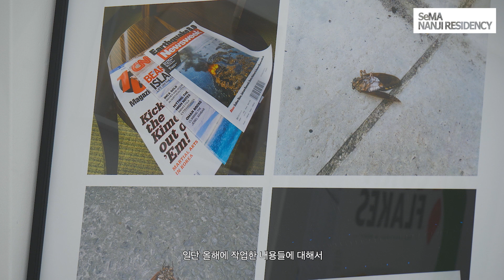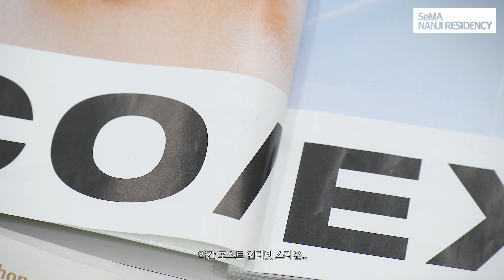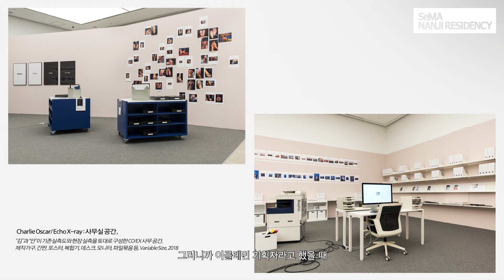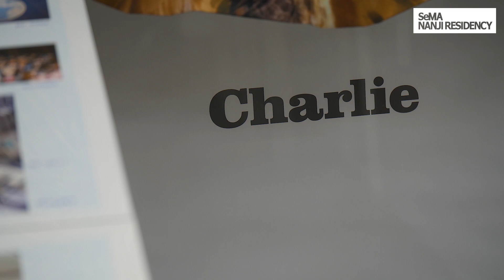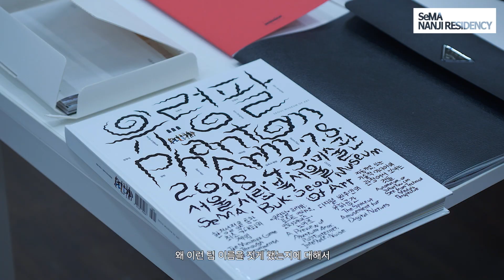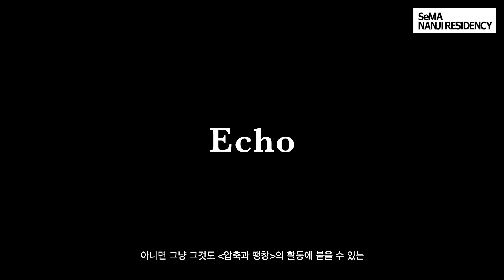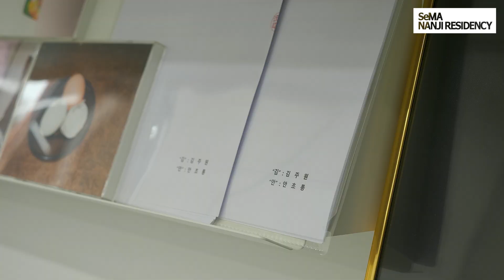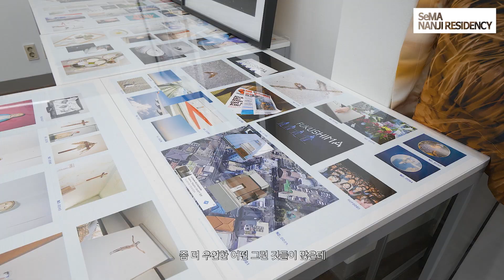Seoul Museum of Art | 2019 난지 오픈스튜디오 릴레이 토크 프로그램 7. 압축과 팽창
2019년 난지미술창작스튜디오 오픈스튜디오가 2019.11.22.(금)부터 11.24.(일)까지 진행되었습니다. 2019 오픈스튜디오 연계 프로그램으로 진행된 릴레이 토크 프로그램 아카이브 영상을 2020 오픈스튜디오에 앞서 공개합니다.
2020년 난지미술창작스튜디오 오픈스튜디오는 온라인 프로젝트로 진행될 예정이며, 뉴노멀 시대의 레지던시 프로그램에 관한 질문을 던지고자 합니다. 2020년 난지미술창작스튜디오 오픈스튜디오에도 많은 기대 부탁드립니다.